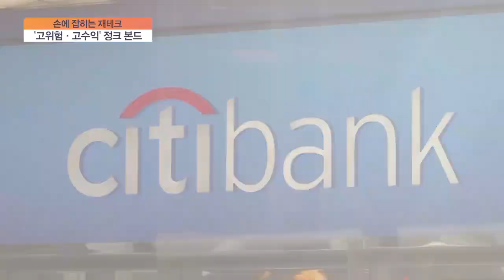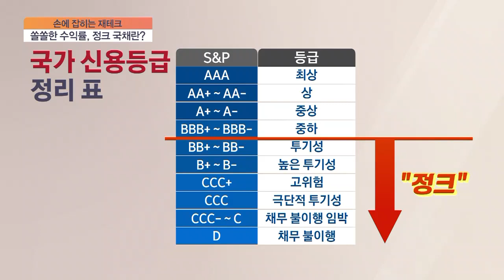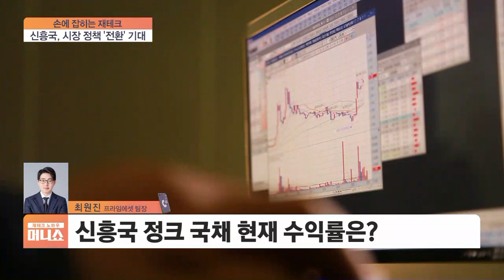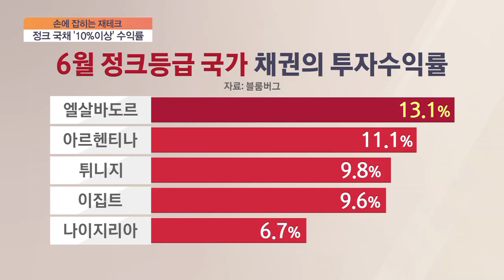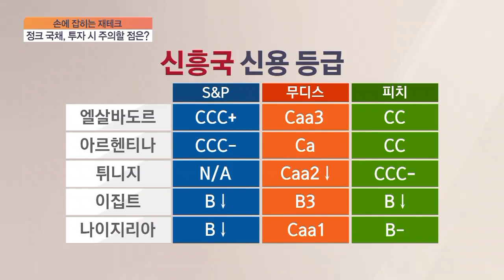[손에 잡히는 재테크] 시장 정책 '반전' 기대…신흥국 '정크 국채'에 돈 몰린다?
■ 재테크 노하우 100분 머니쇼 '손에 잡히는 재테크' - 최원진 프라임에셋 팀장

Q. 미국의 정크 본드뿐만 아니라 신흥국 정크 국채에 돈이 몰리면서 시장의 관심이 쏠리고 있다는데요. 정크 본드에 대해  처음 들어보신 분도 계실 것 같습니다. 자세한 부탁드릴게요.